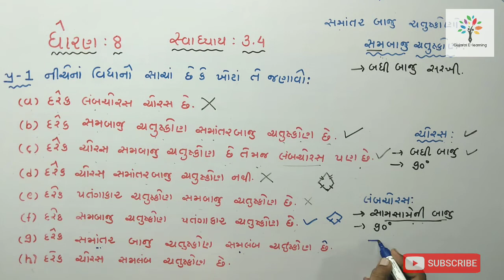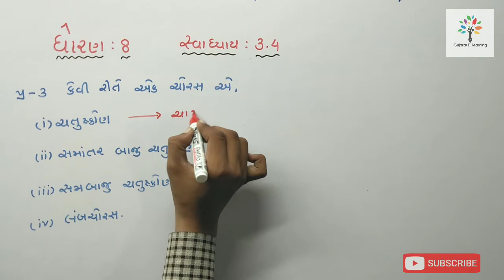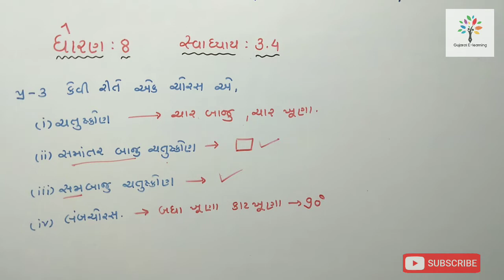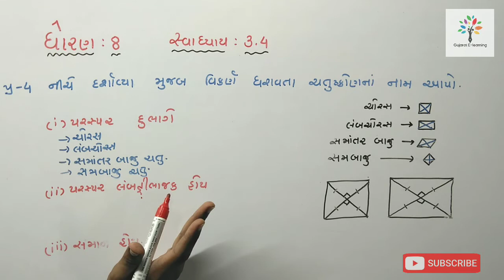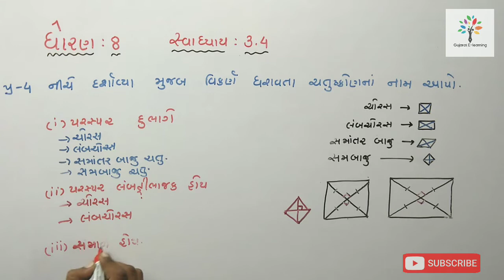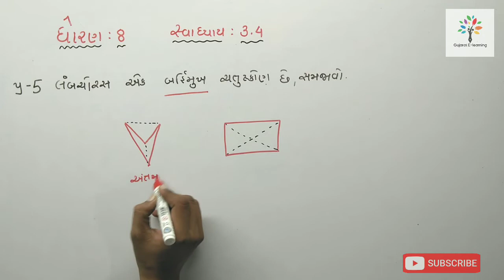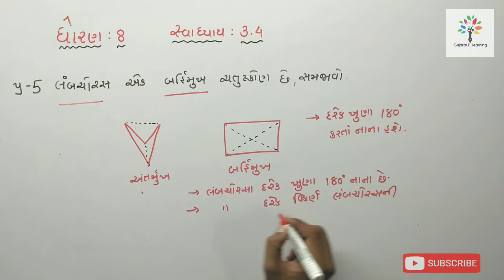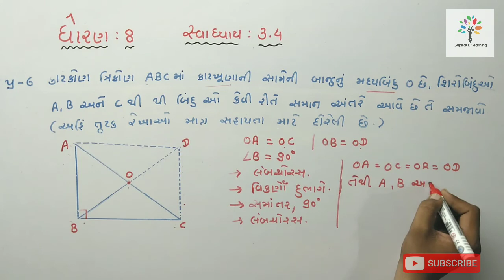Std-8 maths chapter:3.4 gseb(NEW NCERT SYLLABUS) ganit std-8 gujarati medium maths std-8 ગણિત ધોરણ:8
ધોરણ-8 ગણિત પાઠ-3 સ્વાધ્યાય:3.1 પ્રશ્ન:All

gpsc gseb tat tat gujarati maths#ganit
mathsresoning maths in gujarati#maths new ncert syllabus